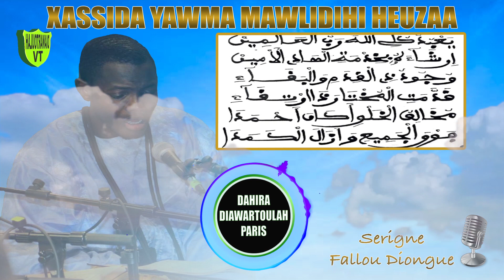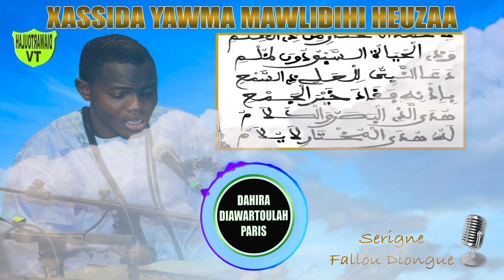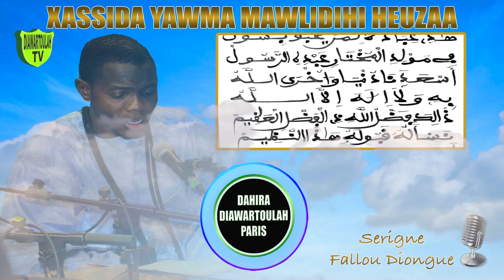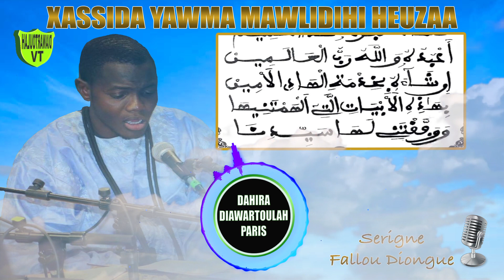SERIGNE FALLOU DIONGUE XASSIDA YAWMA MAWLIDIHI HEUZAA